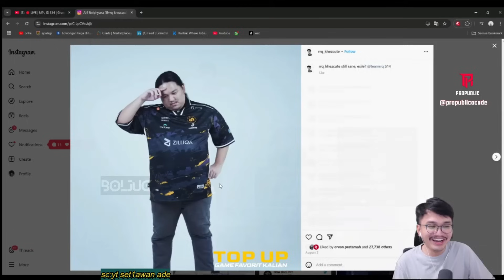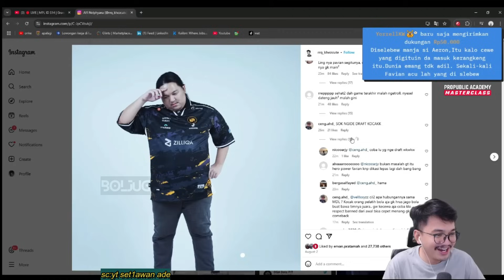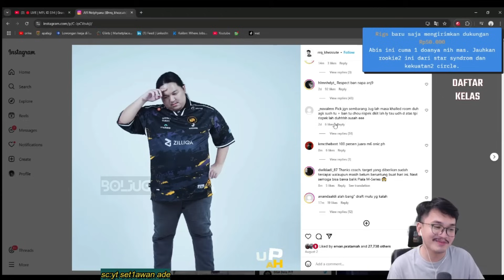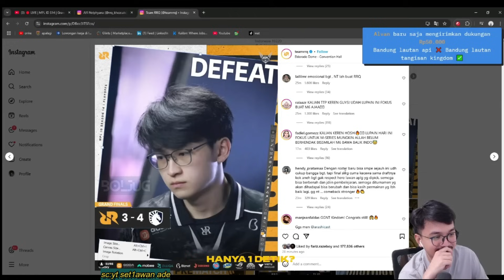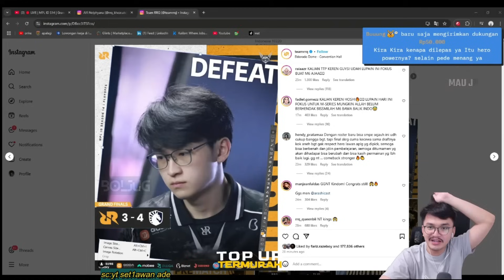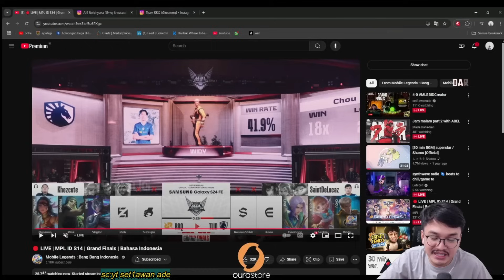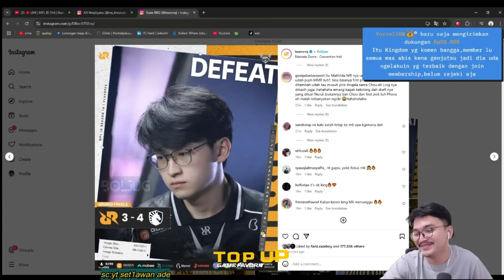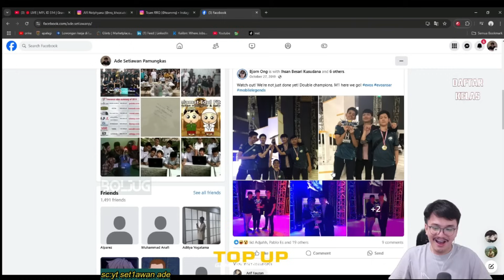😁CEK VAR KOMEN INSTAGRAM RRQ KHEZCUTE SETELAH RRQ KALAH DI GRAND FINAL VS TLID | MPL S14